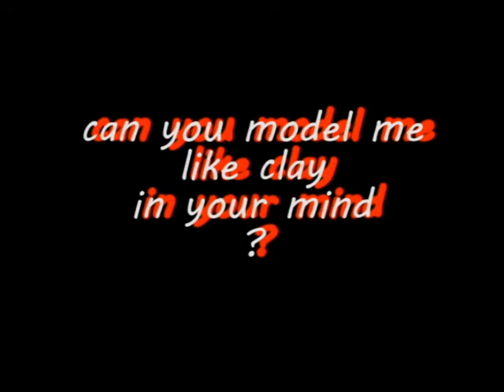model me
natural movement + inner sound experiments with word and effects